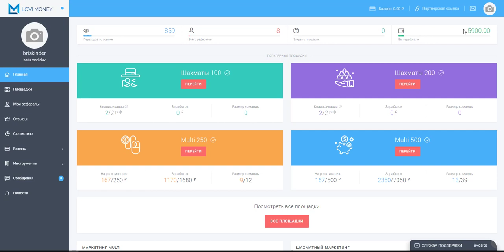Деньги в интернете, заработать? Да легко, просто лови деньги